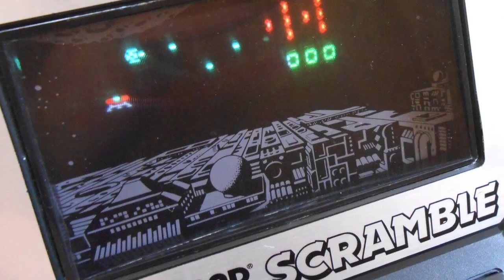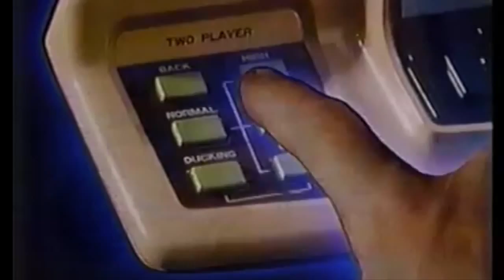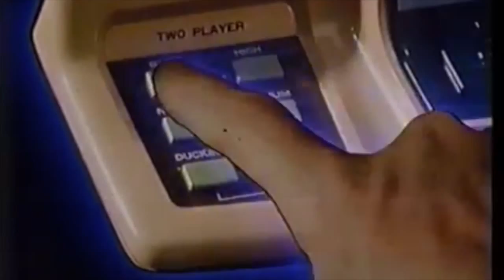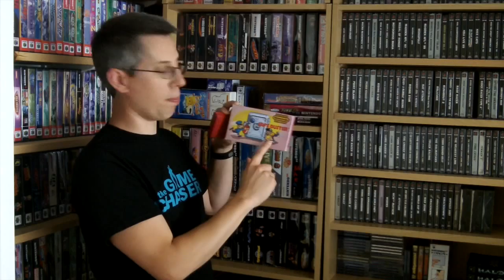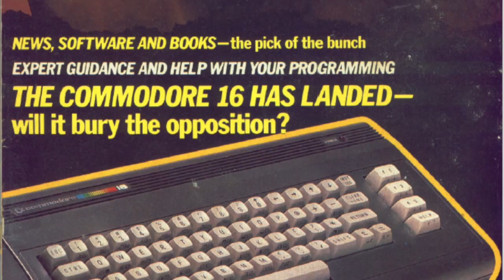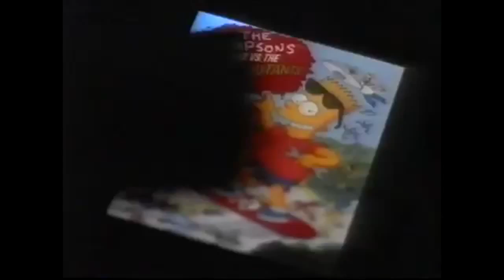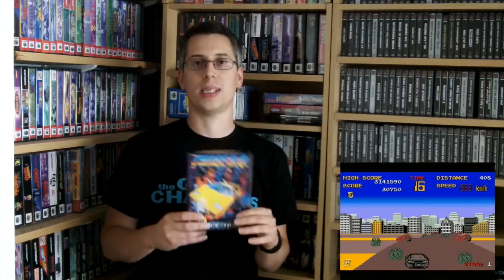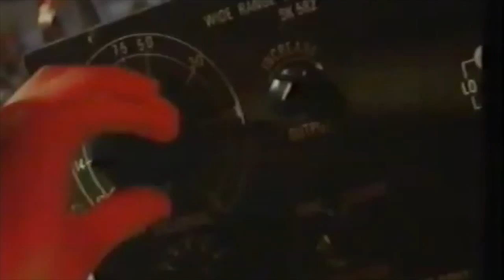Early Gaming Memories - Let's Talk Retro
In this episode of Let's Talk Retro James and Colin fondly remember some of their early gaming memories. From early arcade machines, to early electronic games, then micro computers and finally consoles they have memories and stories about them all. It's a whole episode full of retro gaming memories and fun for you to sit back, enjoy and hopefully remember some of your own memories along the way.

Until next time keep it retro!